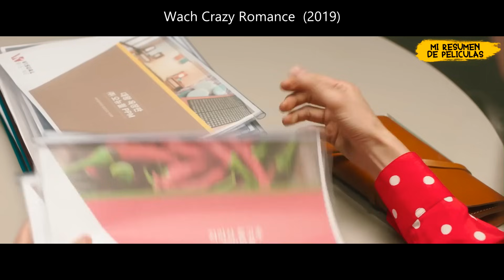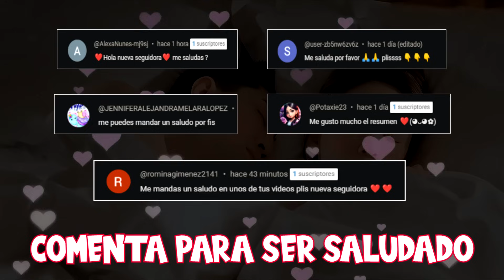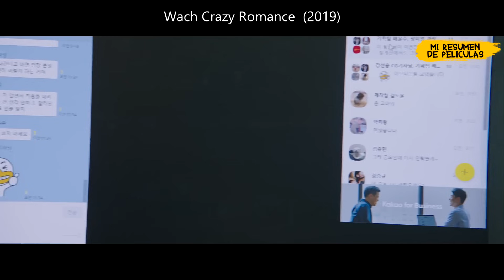TRAICIÓN en el ALTAR🚫💔 le fueron infiel el día DE SU MATRIMONIO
Crazy Romance resumen,
Este dorama nos cuenta la historia de una chica que odia a los hombres, debido a sus fallidas relaciones

❤❤❤ Espero que disfruten de este drama Crazy Romance
Deja tu like si te gustan los resumen de doramas 👍🏻
Comenta ⌨